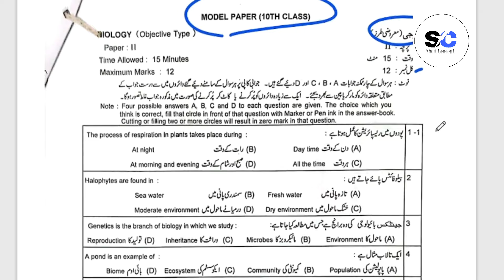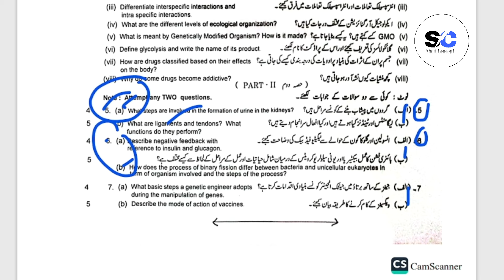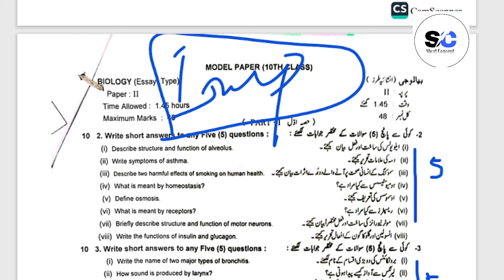Biology Class 10 Important Questions 2024 | 10th Class Biology Guess Paper 2024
in this video we will discuss about 10th Class biology Guess Paper 2024, biology Guess Paper 10th Class 2024, 10th class biology guess paper 2024
10th Class biology Important Definitions
10th class biology most important definitions 2024
10 class biology guess paper 2024,
10th class biology guess paper 2024
10th class biology guess paper 2024
10th biology guess paper 2024
10 class biology guess paper 2024
10th class biology guess